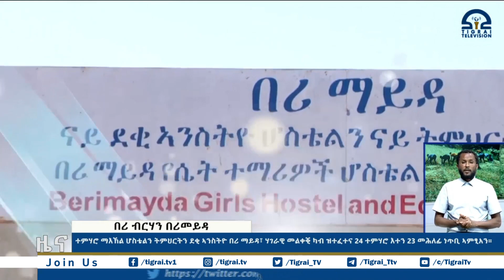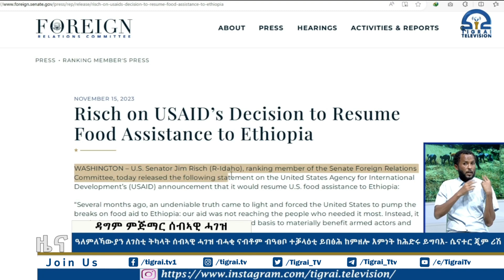ሓፀርቲ ዜናታት 6 ሕዳር 2016 ዓ/ም